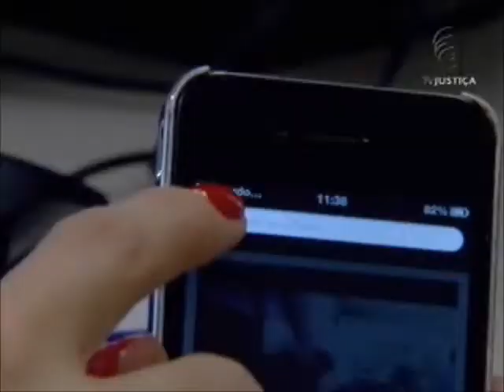Cobrança via pública (26/12/12)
Superior Tribunal de Justiça (STJ) entende que é ilegal cobrar das empresas telefônicas pelo uso de vias públicas para a prestação de serviços.